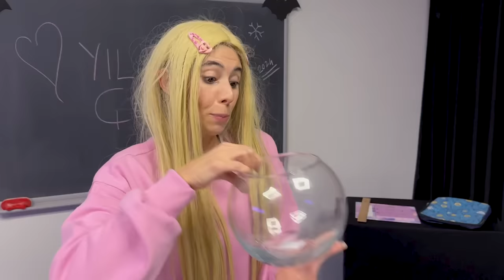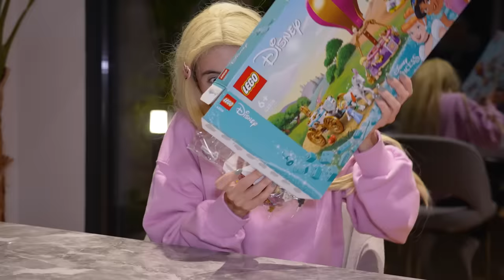EKİPLE BİRLİKTE SÜRPRİZ YENİ YIL HEDİYELERİNİ AÇTIM DİLA KENT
Yeni yılın heyecanını, ekip ile birlikte yeni yıl hediyelerini açarak kutladık! Bu videoda, Hiranur, Dila, Burak ve Berkecan'ın yılbaşı hediye çekilişinde yaşadıkları eğlenceli anları izleyeceksiniz. 🎄✨

LEGO setleri ile sevdiklerinizle hem eğlenceli vakit geçirebilir, hem de birlikte harika eserler ortaya çıkarabilirsiniz. Bu yıl sevdiklerinize unutulmaz bir hediye vererek yeni yılı daha özel kılın. 🎄✨ LEGO'nun büyülü dünyasını keşfetmek ve kendi LEGO setinizi bulmak için Resmi Web Sitesini ziyaret edebilirsiniz.  🎁💝

Bu videodaki karakterler ve olayların gerçek kişi ve kurumlarla ilgisi yoktur. Tamamen hayal ürünüdür.